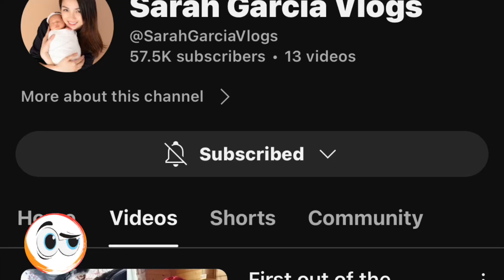Youtube Channel ni Mommy Sarah, napabayaan naba?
Ilang buwan na ang Youtube Channel ni Mommy Sarah ngunit konti lang ang upload.. wala yata gana mag vlog